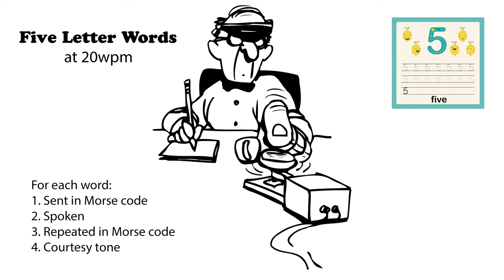Five letter words 20wpm